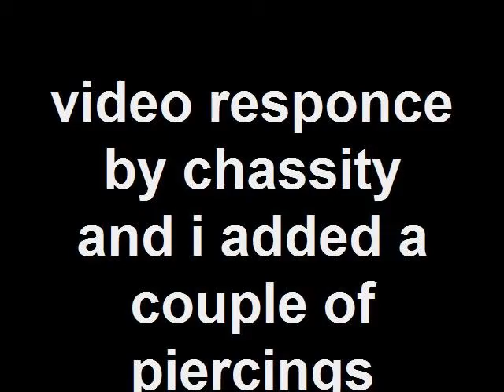VIDEO RESPONCE TO EVIL WICKED JAY and piercings!!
chassity respond s to evil wicked jay..and the video ends with 3 piercings or so.  LA BODY ART 422 DAUPHIN ISLAND PARKWAY.